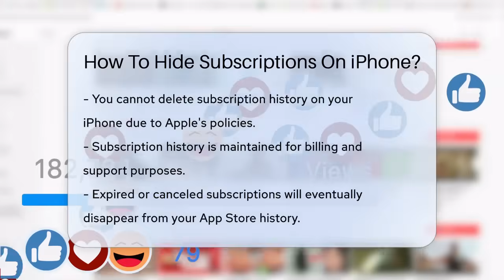How To Hide Subscriptions On iPhone? - Be App Savvy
How To Hide Subscriptions On iPhone? Managing your subscriptions on your iPhone can be a bit challenging, especially when it comes to privacy. In this video, we’ll guide you through the steps you can take to keep your subscription history less visible. While you cannot delete your subscription history entirely, there are ways to manage it effectively. We’ll discuss how non-active subscriptions will eventually fade from your App Store history and what you can do to hide apps linked to your subscriptions from your downloaded apps list.

You’ll learn how to hide an app by simply swiping left and tapping “Hide,” which can help reduce the visibility of your subscriptions. We’ll also touch on what happens to canceled subscriptions and how they transition to the expired section without disappearing from your history right away. If privacy is a major concern, we’ll mention how you can reach out to Apple Support for further assistance, though they won’t be able to erase your history.